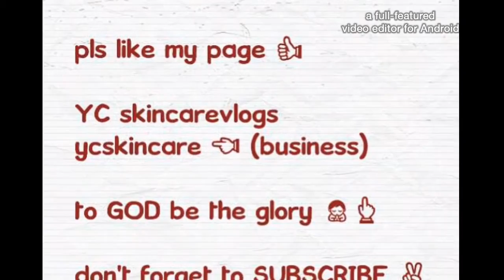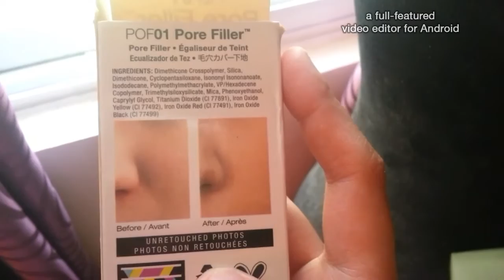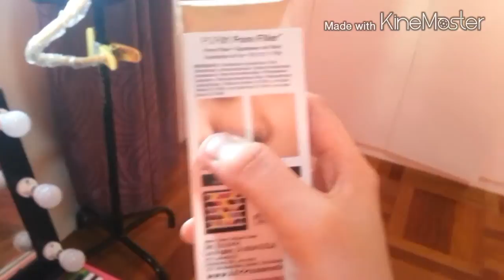DAGDAG SA PAMPAGLOW NG SKIN- YC skincareVlogs